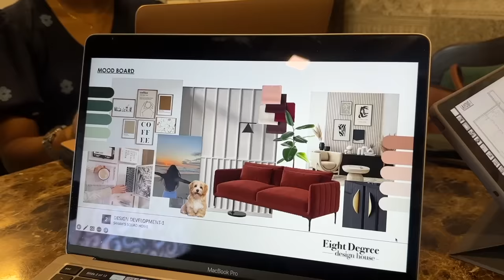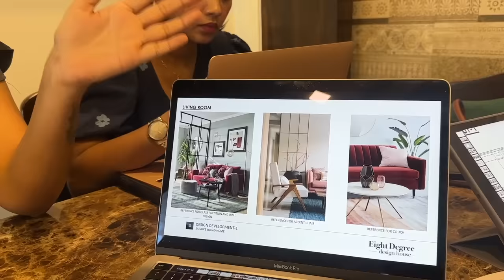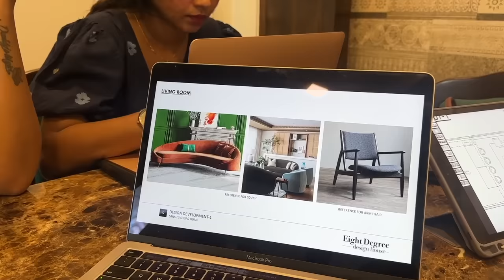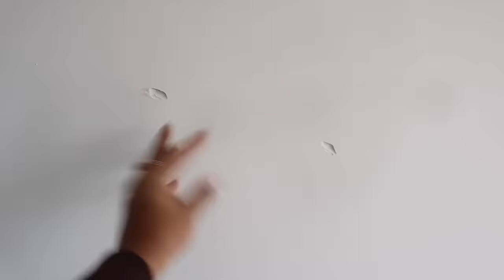We broke the WALL of MY DREAM HOME🔨 Interior Designer Planning has begun! Sarah Squad Home Ep2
Hey you!

Dr. Sheths: SARAH20
Plum: SARAH15
Mars Cosmetics: SARAH
Limese Connect: SARAH10
Earth Rhythms: SARAHS
Suganda: SARAH
Eclat: SARAH20
YBP Cosmetics: SARAH10
Qurez: SARAH
Dot&Key: SARAH10
Carmesi: SARAH

XOXO -Sash